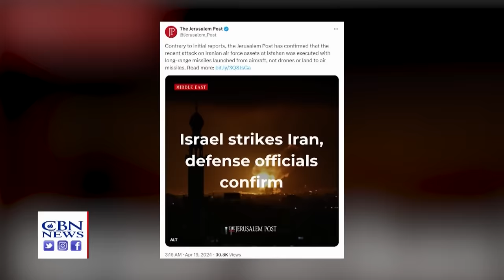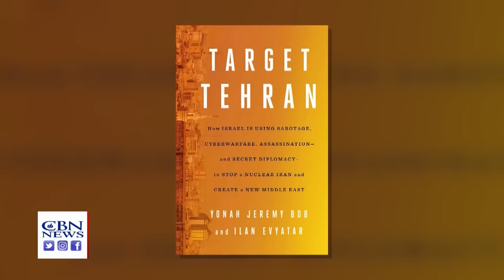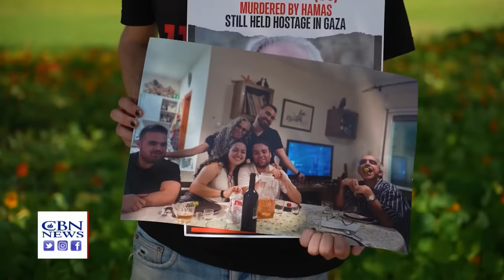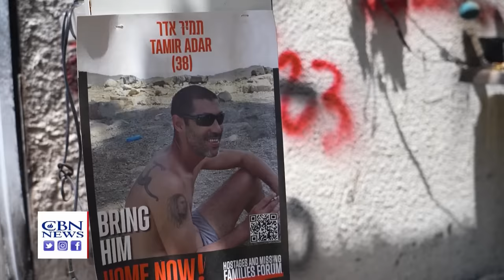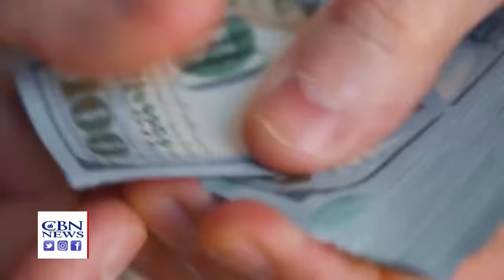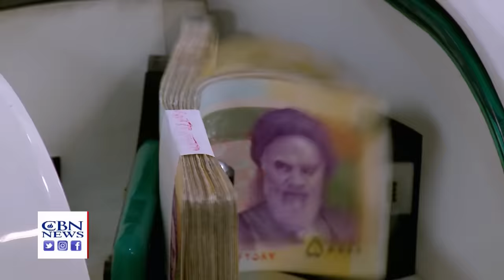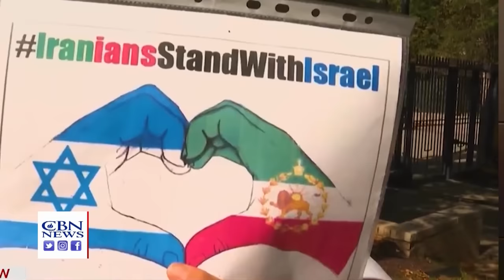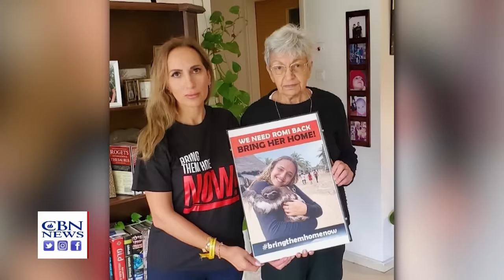Israel Strikes Back | Jerusalem Dateline - April 19, 2024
Israel strikes military targets in Iran, Syria & Baghdad. A display in Nir Oz highlights plight of hostages. A look at the Iran sanctions waiver, recently renewed by the Biden administration. Rabbi Yitzchok Adlerstein on Israel's miracle of April 13 and 14.